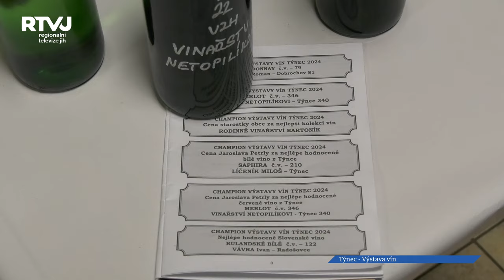Vinaři z Týnce na místní výstavě vín vydražili i šampiony výstavy na dobrou věc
Výstavy a košty vín v obcích mají velkou tradici. Místní malovinaři se mohou sejít, vyměnit si své názory, upevňovat přátelství. Jsou jako jedna rodina. Tuto svou radost z odvedené celoroční práce sdílí s návštěvníky výstav prostřednictvím degustace. Nejinak je to mu i v Týnci.